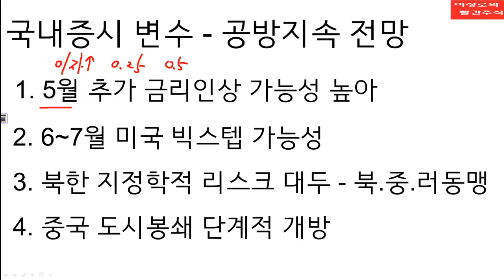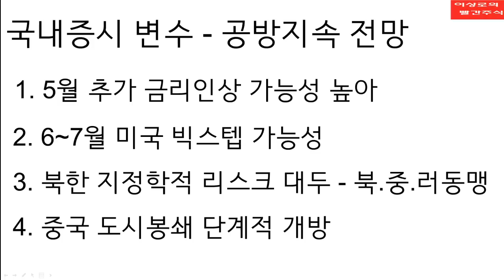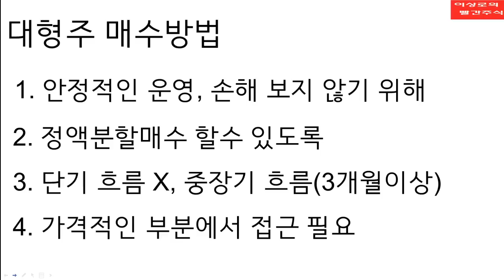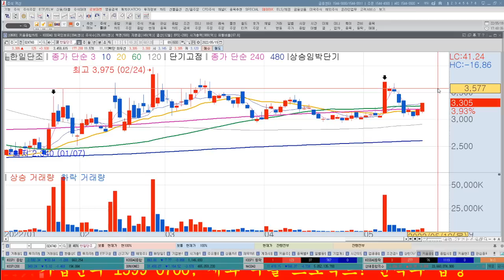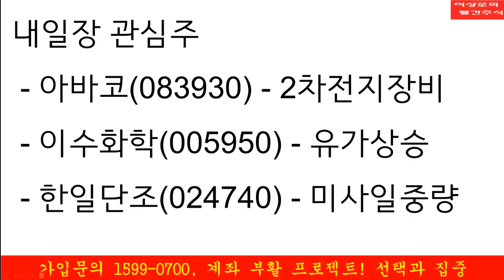[내일장 추천주] 시장이 빠질 때 매수할 수 있는 대형주, 코스피 바닥은 어디일까요?